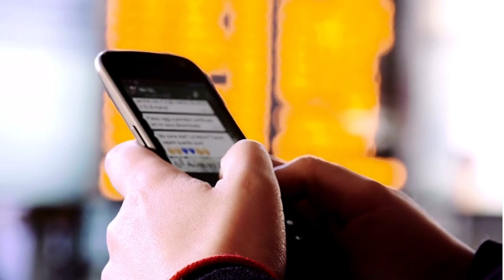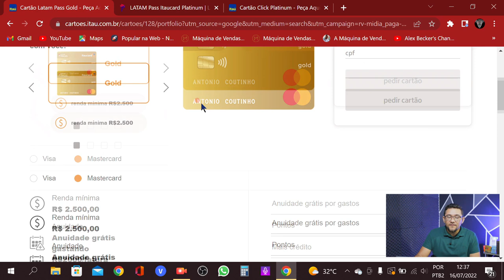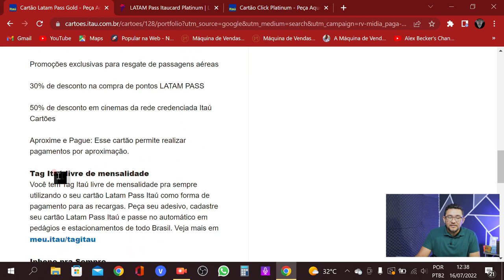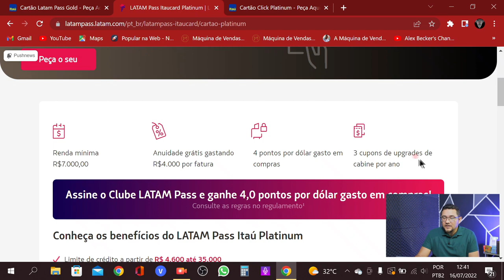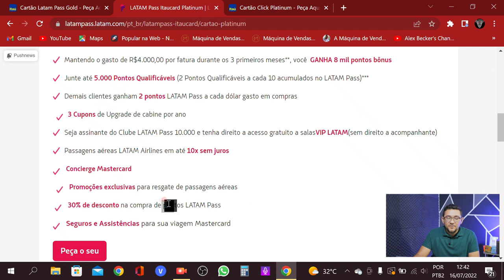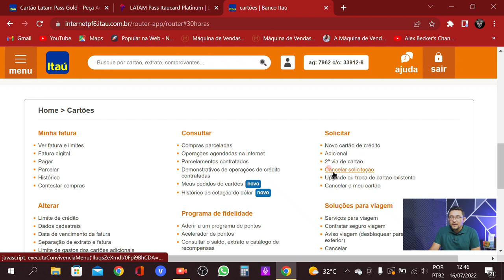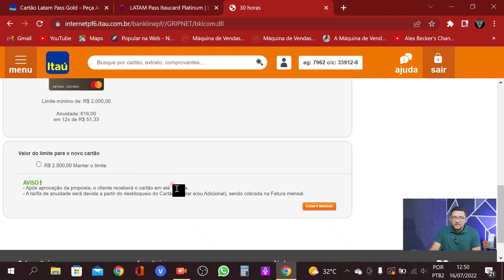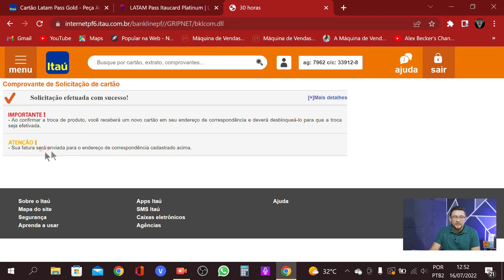✅💳💳DEU CERTO! VEJA COMO TROCAR SEU CARTÃO DE CRÉDITO ITAÚ POR OUTRO BEM MELHOR COM ÓTIMOS BENEFÍCIOS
URGENTE! ITAÚ DISPONIBILIZANDO TROCA DE CARTÃO NO INTERNET BANK, VEJA DICAS E CONFIRA TODO O PASSO A PASSO PARA TROCAR OS SEUS CARTÕES PARA OUTROS MELHORES, E SE VOCÊ TEM CONTA NO ITAÚ E CARTÃO DE CRÉDITO JA APROVEITA PARA DEIXAR SEU LIKE NESSE VIDEO E INSCREVER-SE NO CANAL...

✅pagseguro.info/bkchqmth